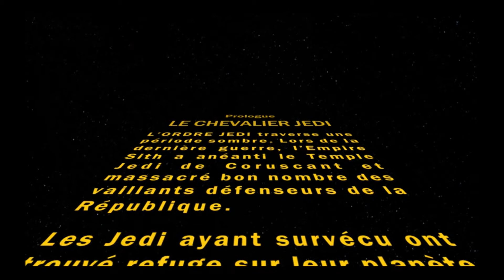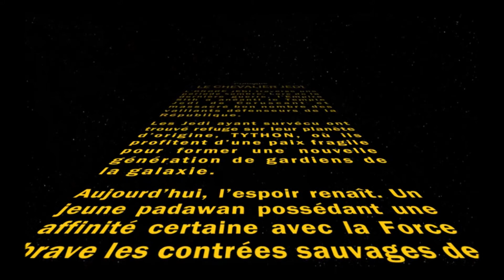SWTOR Histoire du Chevalier Jedi FR Tython - Première Partie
Ceci sont des vidéos pour vous montrez le mode histoire des classes de SWTOR (niveau 1 à 50) juste pour soit vous faire patientez soit pour gagner de la place sur le disque dur soit parce que je voulais le faire!